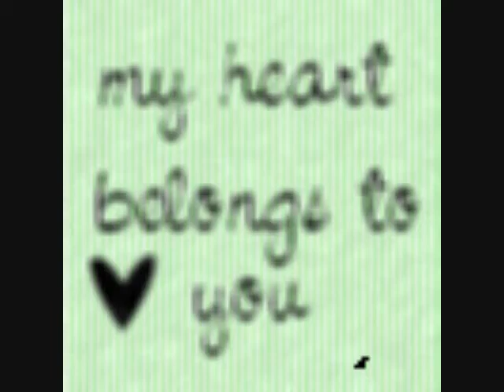Trish and Tim Treadway video